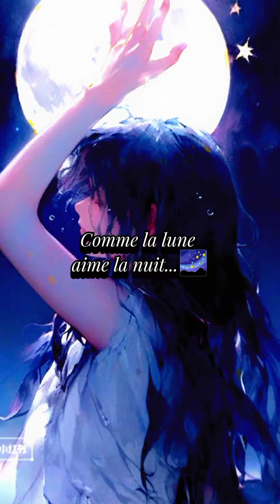Roi 2 coeur 🖤🤍(son modifié par moi même)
Pour le concours de @Hilalu...